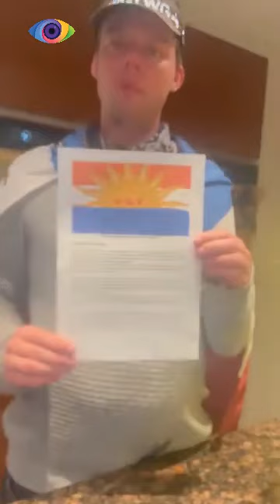Fakkelfascist Max lid van Vrijzinnig genootschap Twente!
Fakkelfascist Max  is lid geworden van het Vrijzinnig genootschap Twente en mag een briefje voorlezen.

Die Max, hij leent zich ook echt overal voor, hoeveel geld zou Max hier weer voor hebben gekregen van sugardaddy Edwin ?